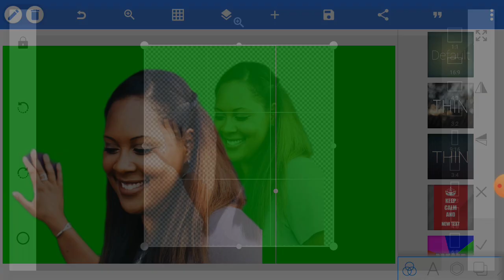New Style Photo Editing Pixellab Dynamic colors 43